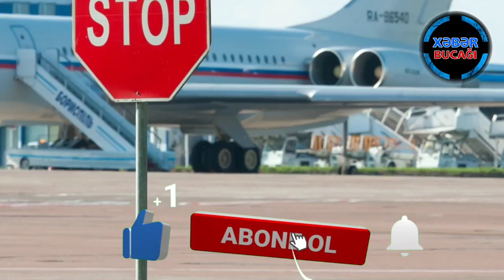XƏBƏR BUCAĞI - AZƏRBAYCANDA BU MƏŞHUR ŞƏXSİN ÖLKƏDƏN ÇIXIŞINA QADAĞA QOYULDU